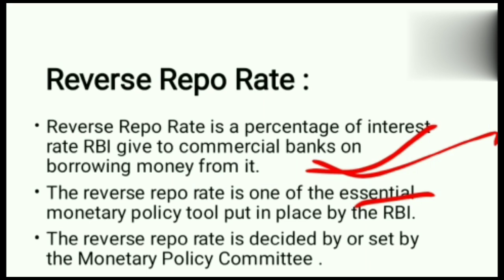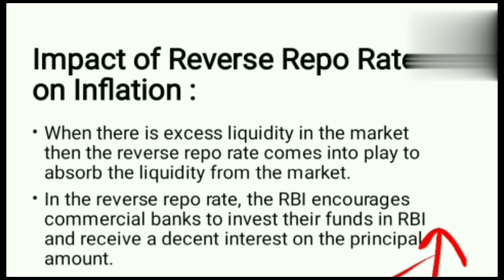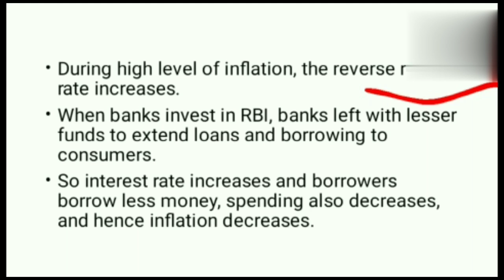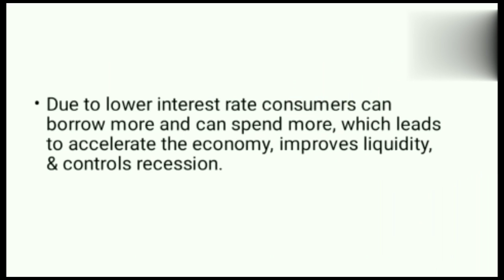What is Reverse Repo Rate | Economics | Upsc | Ssc all others exam short & Simpler.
The reverse repo rate is the rate at which banks earn interest when they park surplus funds with the RBI. The repo rate helps control inflation, and the reverse repo rate increases liquidity. The repo rate set by the RBI is always higher than the reverse repo rate.

Thankyou